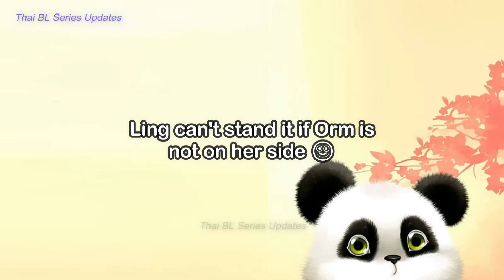[LingOrm] LING BEING EXTRA CLINGY TO ORM FOR 10minutes straight